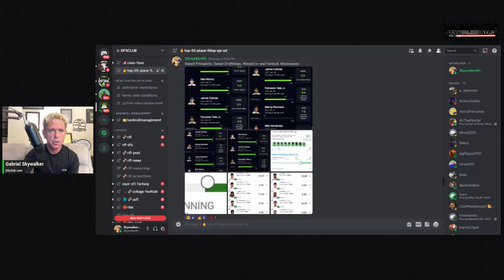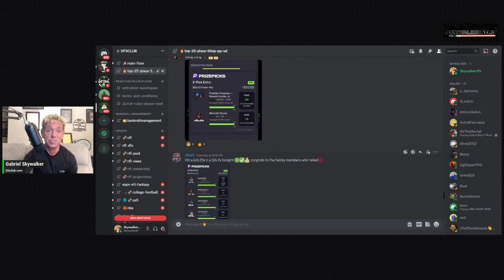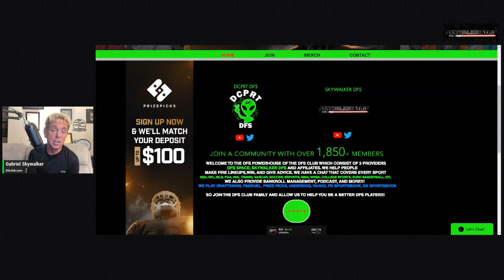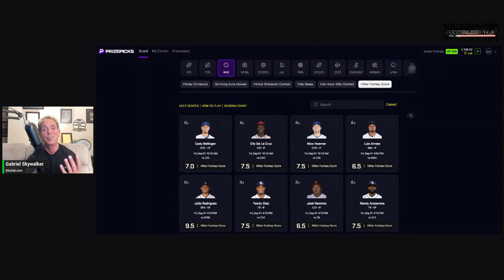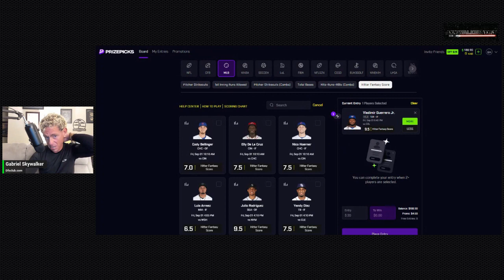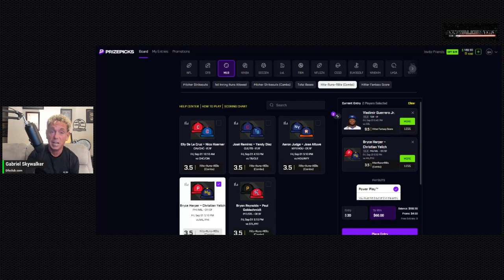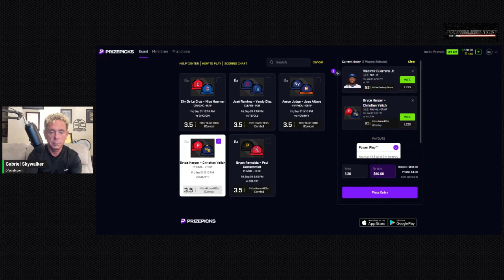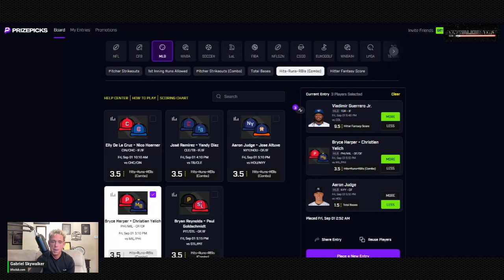MLB PRIZEPICKS | PROP PICKS | TODAY | 9/1/2023 | BEST BETS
Dfsclub.com